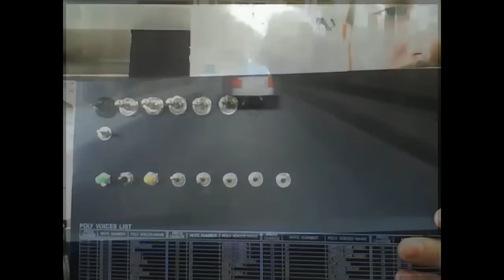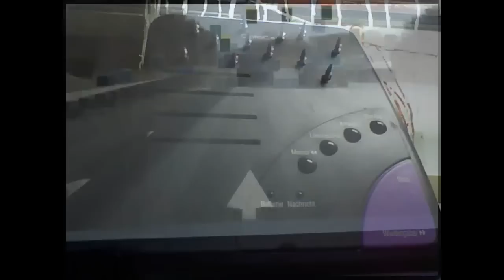"Solderstation time" by BAUM (circuit bent music)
Text: Solderstation on here comes the fun.

Voice sampled by Casio SK8 and bent.
Yamaha TX81z with circuit bent korg kaoss pad 2
some drums
background noises hohner hse-1 bent
no software effects